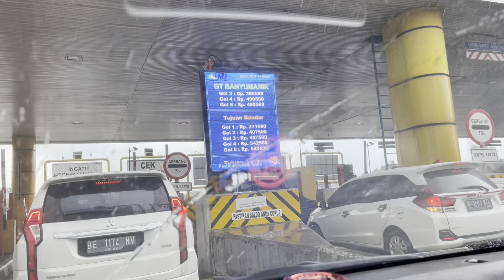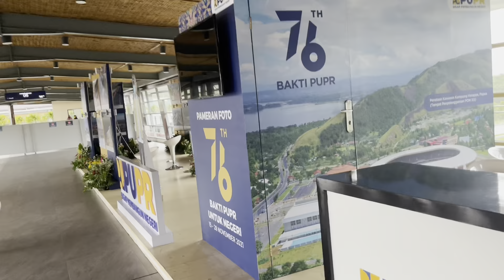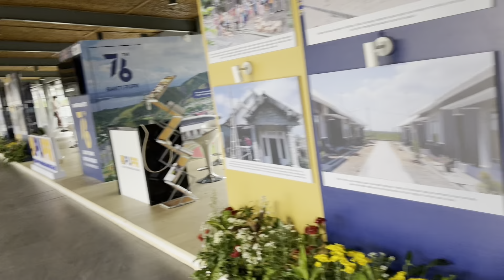PERJALANAN ke Surabaya Part Two Naik Mobil MATIC DAIHATSU TERIOS sangat menyenangkan walaupun hujan.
Memang sangat mengasikan dan menyenangkan pengalaman yang didapat berkendara naik mobil lewat tol ke Surabaya.